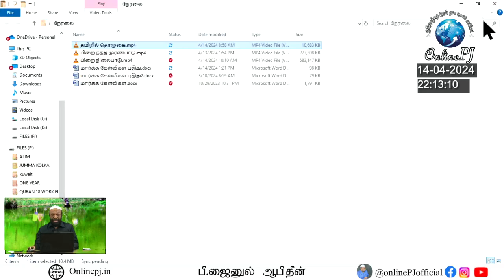சர்சைகளும் தீர்வுகளும் | PJ யின் கேள்வி நேரம் | 14/04/2024 | P. Jainul Abideen | NTF | Q&A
தலைப்பு : சர்சைகளும் தீர்வுகளும் | PJ யின் கேள்வி நேரம் | 14/04/2024 | P. Jainul Abideen | NTF | Q&A